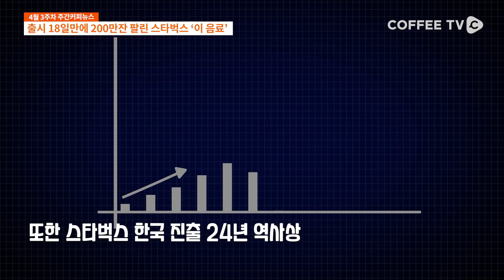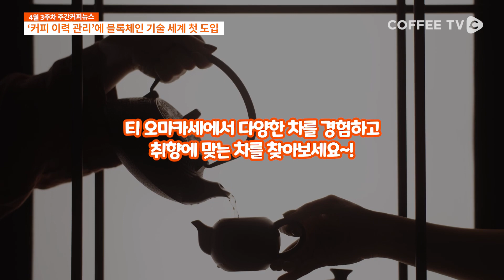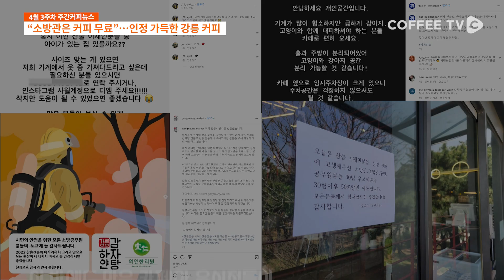제8회 ‘베트남 카페쇼’…성황리에 마무리 | 4월 3주차 주간커피뉴스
4월 3주차 주간커피뉴스입니다

이번 주 주간커피뉴스에서는
- 제8회 ‘베트남 카페쇼’…성황리에 마무리
- 출시 18일만에 200만잔…스타벅스 ‘이 음료’
- ‘이 오마카세’에 2030열광…두 달 치 예약 꽉 찼다
- “소방관은 커피 무료”…인정 가득한 강릉 커피

이렇게 네 가지 소식을 전달해드리도록 하겠습니다

이번 주 식음료업계의 소식이 궁금하시다면?
주간커피뉴스를 시청해주세요!

주간커피뉴스에 알리고 싶은 소식이 있으시다면

00:00 시작
00:31 제8회 ‘베트남 카페쇼’…성황리에 마무리
01:17 출시 18일만에 200만잔…스타벅스 ‘이 음료’
02:06 ‘이 오마카세’에 2030열광…두 달 치 예약 꽉 찼다
03:00 “소방관은 커피 무료”…인정 가득한 강릉 커피